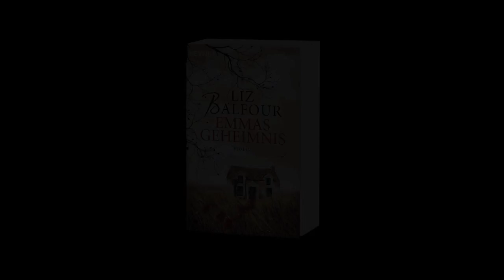Liz Balfour - "Emmas Geheimnis" (Heyne Verlag)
Zwei Frauen, eine tragische Liebe und ein dunkles Geheimnis!